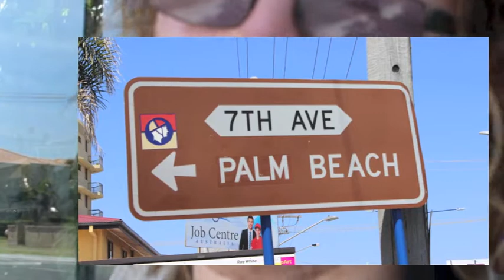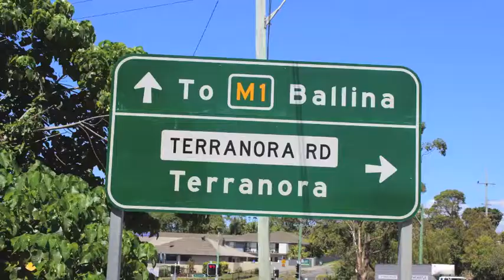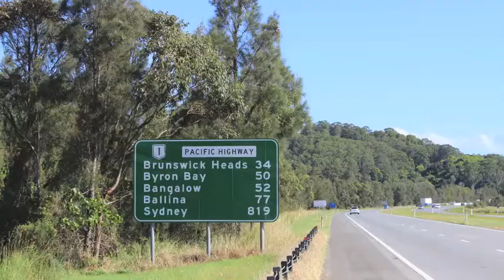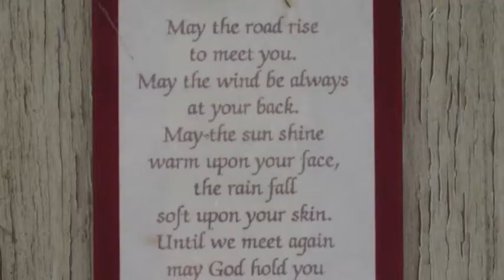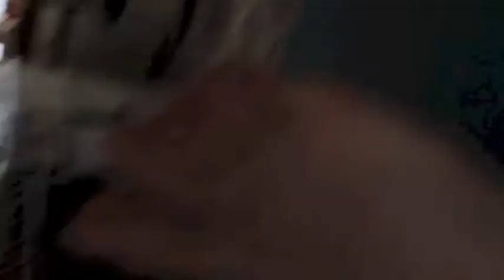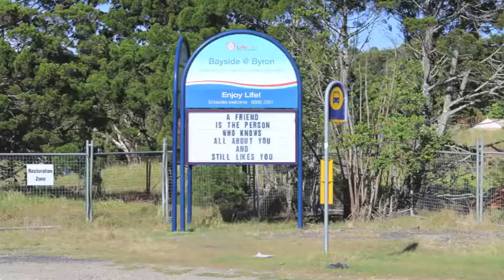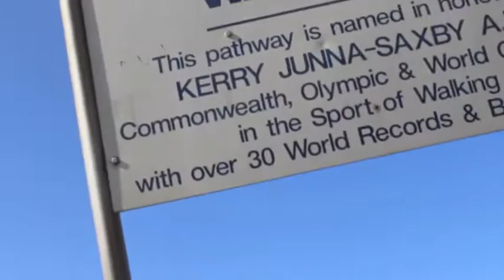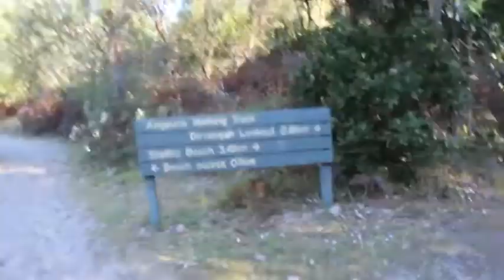1000km Walk to Sydney Part 1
So in 2013 I decided to walk alone from Surfers Paradise to Sydney.

Crazy right? Sure. Gets crazier though. The biggest part of my inspiration is I did it for looooove. Mostly. I know "hahahahaha Brian you pathetic little boy" but hey. I may have never done anything so awesome if it wasn't for "loooove" so cool.

It was one of the toughest things i've ever done, but by far my greatest adventure. I saw something worth it and I did everything in my power to get it, it didn't work out as i'd hoped in the end, It still opened my eyes to so much, I learnt so much and met so many amazing people along the way.

If you want to see the rest of my journey please let me know. :)